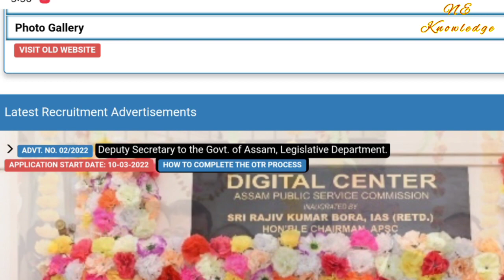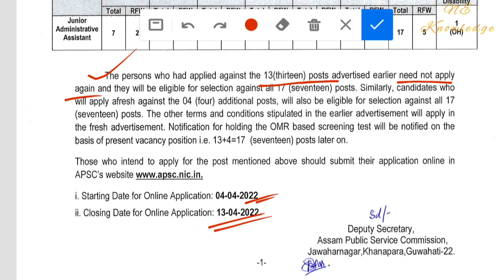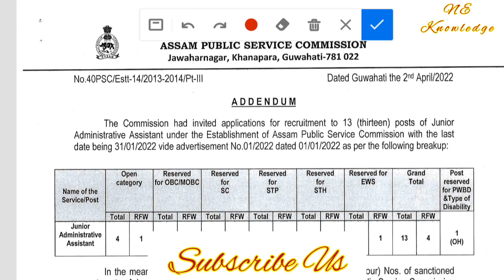Assam govt New vacancy 2022 // APSC JAA new Vacancy // Junior Administrative Assistant vacancy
Junior Administrative Assistant vacancy, Assam Government 2022. APSC NEW VACANCY JAA.